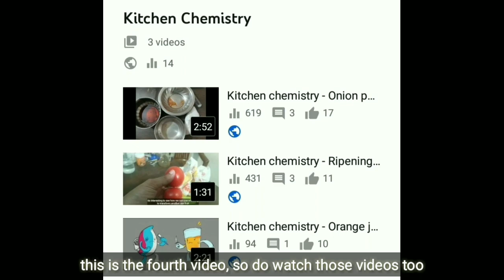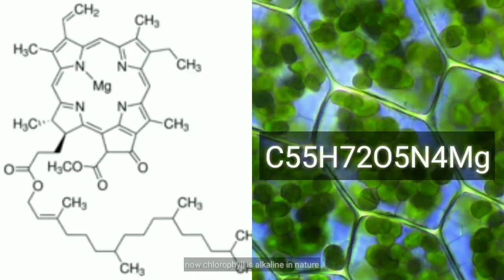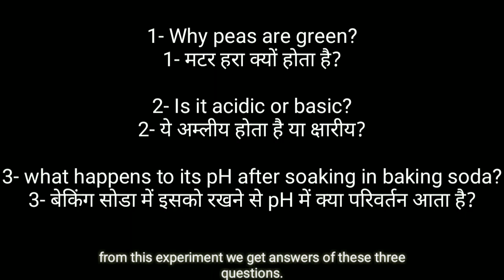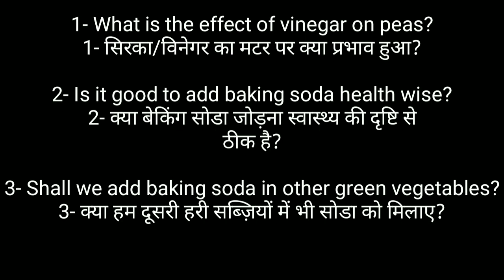Kitchen chemistry of matar chat (peas) - Borosil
आसान सी दिखने वाली मटर चाट की रेसिपी भी रसायन के कितने ही सवालों और प्रयोगो के दरवाज़े खोल सकती हैं।  ज़रूरत हैं तो बस देखने की।

A simple looking recipe of matar chat can also open the door for so many questions and experiments of chemistry. The only need is to look at it from that perspective.